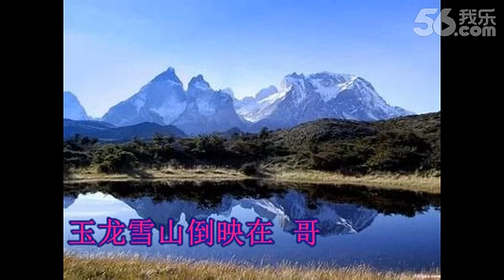Xyu Tsawb (邹兴秀) - 纳西请歌 (Na Si Nkauj Sib Hlub / Nakhi Love Song)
Zou Xing Xiu from China
Xyu Tsawb (邹兴秀) los ntawm Suav Teb.

Song | Zaj Nkauj: 纳西请歌 | Na Si Nkauj Sib Hlub | Nakhi Love Song

Nakhi (Naxi / 纳西) is a minority group of people in China.
Na Si yog ib haiv neeg ua nyob tim Suav Teb.